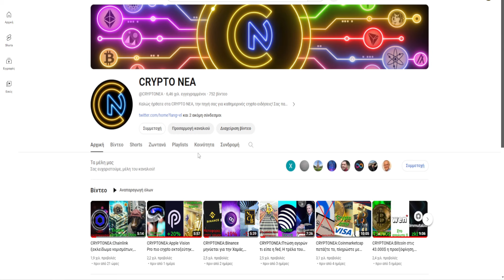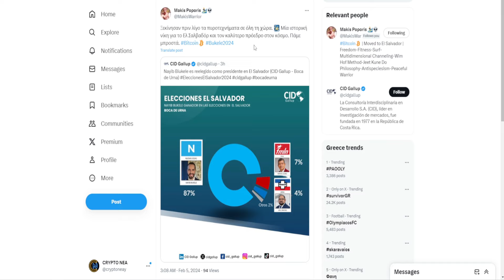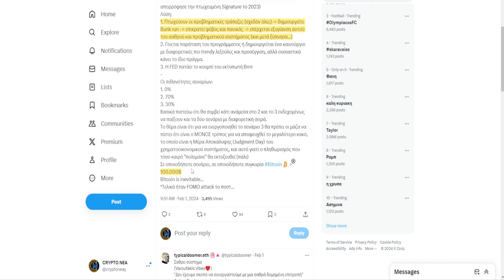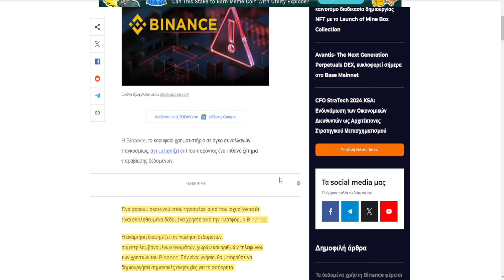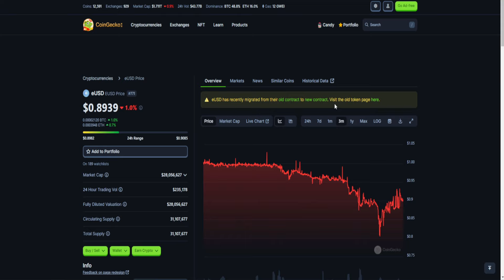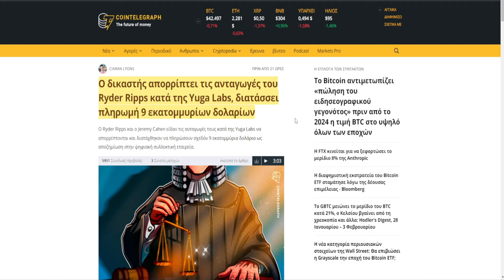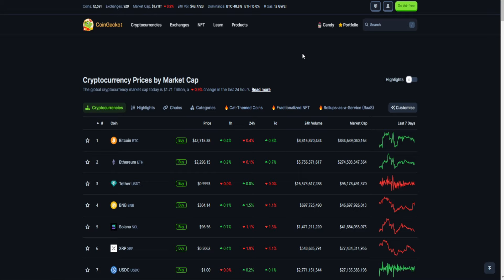CRYPTOΝΕΑ:Το μέλλον των τραπεζών, Binance και Dark Web, Lybra Finance καταρρέει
🔗 ΠΗΓΕΣ 🔗

🕒Timestamps:🕒

0:00 intro
0:55 Nayib Bukele
1:35 Bank
2:52 Binance
3:50 Lybra Finance
5:00 Yuga Labs
5:41 market, outro